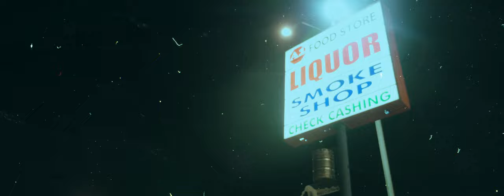Dre Polo | Life is Beautiful [Official Music Video]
( C) 2022 Dreams Really Exist LLC